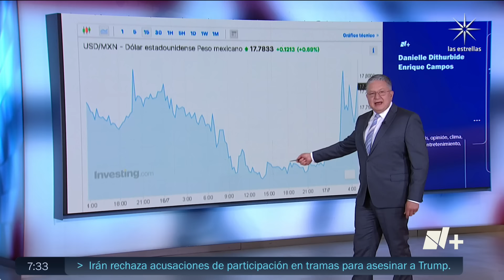Así el precio del dólar hoy martes 17 de julio de 2024 - Despierta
El dólar se cotiza hoy miércoles 17 de julio de 2024 en la Ciudad de México (CDMX) tras una baja en la actividad económica y la inflación en Estados Unidos de América